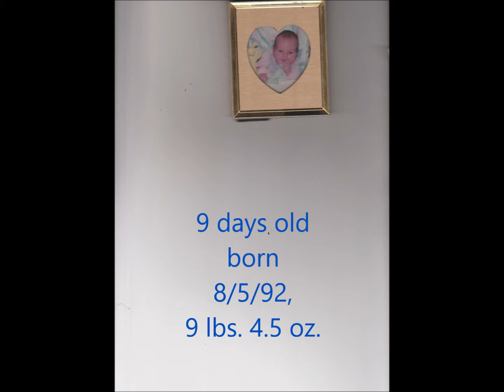My Beautiful Son song written by Kathie Peacock Livingston for James Tillman Bradley born in 1992.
This song was written for my son James Tillman born August 5th, 1992.  A wonderful, caring, gentle soul.